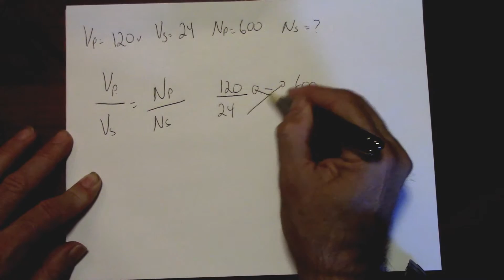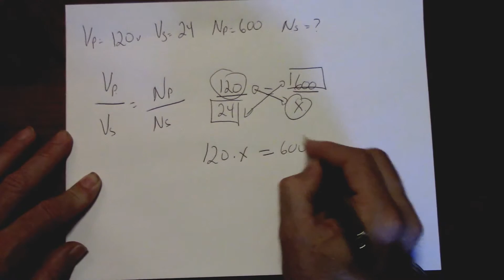TRANSFORMER RATIO - Electrical Question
For more information please visit canadianelectricalpreexam.com.